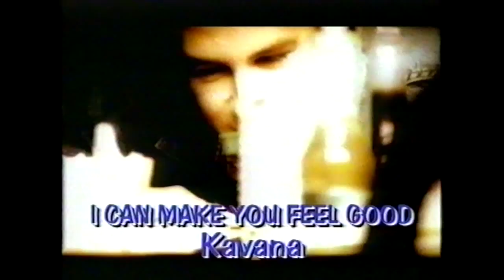Kavana Interview Dog Sledding in the Snow on Massive For I Can Make You Feel Good